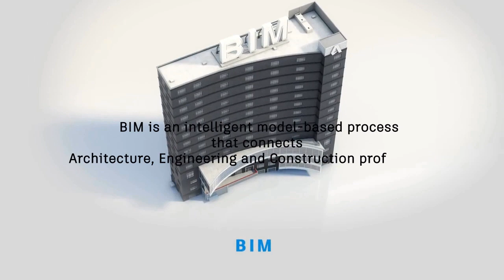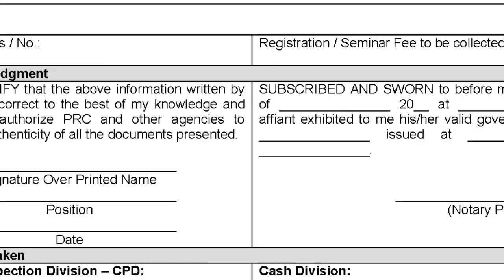Join the 1st BIM Philippines Day 2018!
The Autodesk Community Philippines will be holding the very FIRST BIM Conference in the Philippines. It will be held in DE LA SALLE SANTIAGO ZOBEL SCHOOL AYALA ALABANG on 22nd & 23rd of September 2018 from 9:00 in the morning until 5:00 in the afternoon.

BIM (Building Information Modeling) is an intelligent 3D model-based process that gives architecture, engineering, and construction (AEC) professionals the insight and tools to more efficiently plan, design, construct, and manage buildings and infrastructure.

We'll be having seminars / talks on
1. How BIM can help you optimize your work and company processes.
2. Explore the latest research and perspectives on BIM today and what's in store for the future.
3. Find out how customers are using BIM to transform how they design and construct building and infrastructure projects around the world.

We'll be having workshops / seminars on
1. Introducing Building Information Modeling (BIM) using Autodesk Revit
2. Migrating from Autodesk AutoCAD to Autodesk Revit
3. Architectural Rendering using Autodesk 3ds Max

We'll also conduct Autodesk Certified User and Certified Professional Examination.

*Seminars in this 1st BIM Day Philippines conference is being applied for Continuing Professional Development (CPD) credit units.

*A reasonable conference fee of Php 1,500.00 for Students and Php 2,800.00 for

Professionals shall be charged per participant. This shall be inclusive of AM/PM snacks, lunch and certificate.

*For reservation kindly send the following detail to
• Full Name as seen on your school and PRC ID
• Mobile Number
• PRC License Number
• Expiration

Note: Reservation must be made first before payment.

Your presence will be a big part in moving the Philippines forward with BIM best practices and technology.

Let us all be part of the 1st BIM Day Philippines 2018!